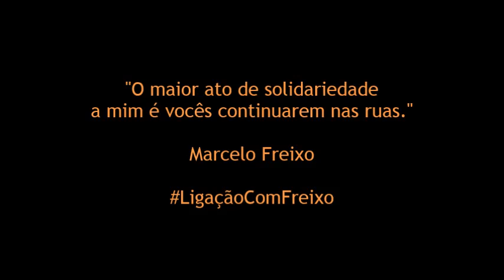Marcelo Freixo agradece iniciativa de ato de apoio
Marcelo Freixo fez discurso e agradeceu a iniciativa do ato de apoio, que aconteceu no dia 17 de fevereiro de 2014, no Instituto de Filosofia e Ciências Sociais da Universidade Federal do Rio de Janeiro.

O ato reuniu representantes de diversos partidos políticos, religiões, movimentos sociais, juízes, artistas, entre outros, que demonstraram seu apoio a Marcelo Freixo. Marcelo sofreu diversos ataques e denúncias e acusações caluniosas e injustas da imprensa.